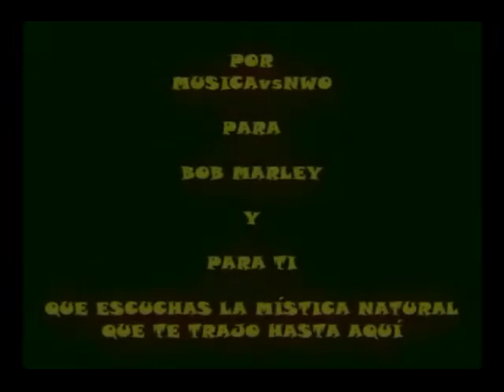BOB MARLEY - NATURAL MISTIC ( live )